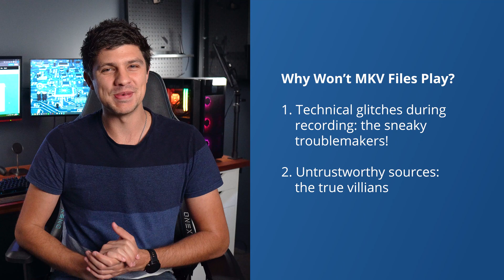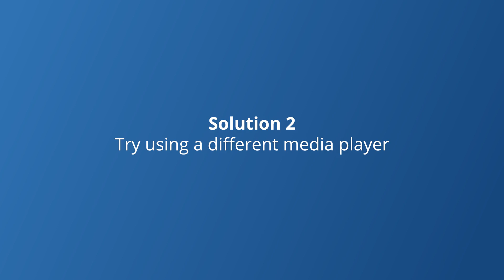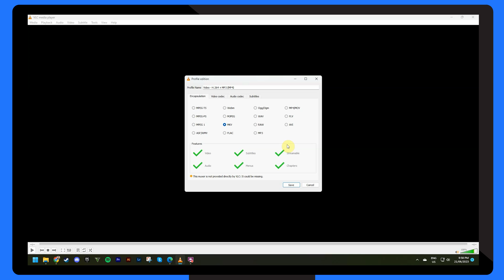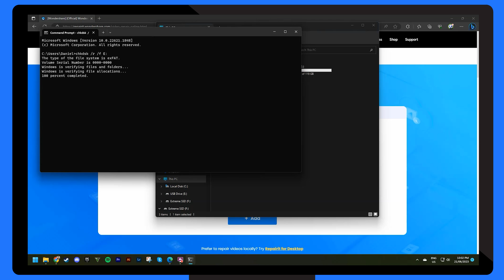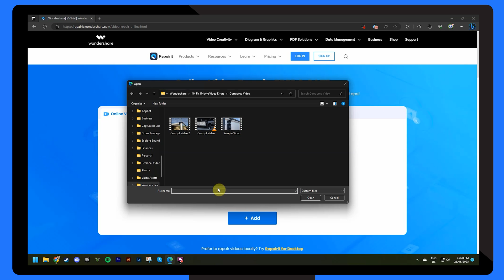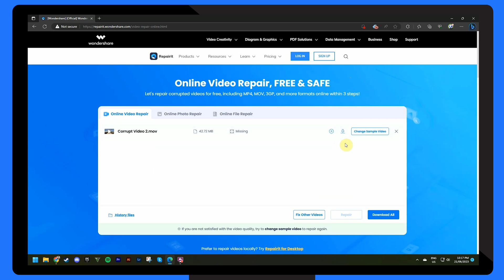How to Repair MKV Videos Online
Have you ever experienced the situation that MKV video cannot be played normally? Look no further! In this video, we will show you how to repair MKV videos online. Repair MKV videos online directly More text tutorial

Timestamps:
0:00 Intro
0:34 Causes of Issues with MKV Video Files
0:47 Situation 1: When MKV Video Isn't Playing
1:27 Situation 2: When MKV Video Is Damaged
2:02 How to Check for a Quick MKV Video Files Repair
3:29 How to Fix The MKV Video Files in Windows
5:46 How to Repair MKV Videos Online

In this video, we will guide you through the process of repairing MKV videos online using simple and effective methods. MKV (Matroska Video) is a popular video format known for its versatility and high-quality playback. However, like any digital file, MKV videos can occasionally get corrupted or damaged, resulting in playback issues or even complete inaccessibility.
Fortunately, there's no need to panic! With the help of online tools and techniques, you can repair your damaged MKV videos quickly and effortlessly. We will walk you through the entire process, providing step-by-step instructions that are easy to follow, even for beginners.

💡 If you found this video helpful, please give it a thumbs up, and don't forget to subscribe and hit the notification bell 🔔, so you never miss out on our latest tech tips, tutorials, and fixes!